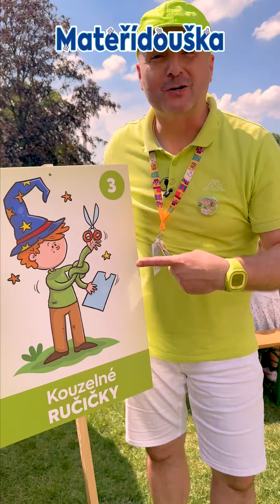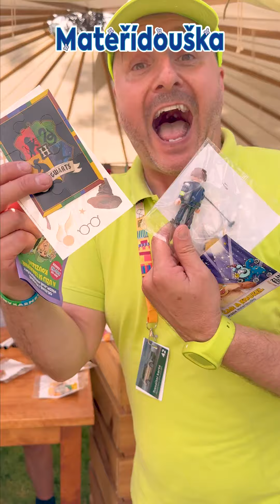Školu kouzel si s Mateřídouškou a Sluníčkem budete moci projít na Zlín film festivalu. 😱🎬